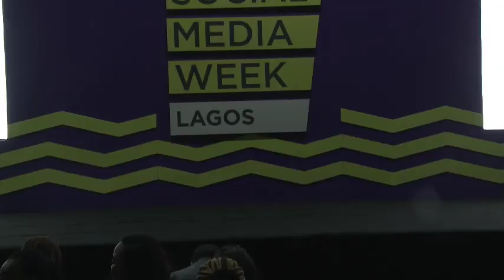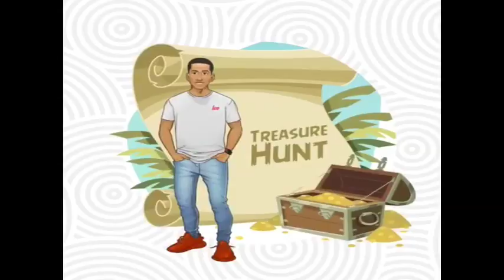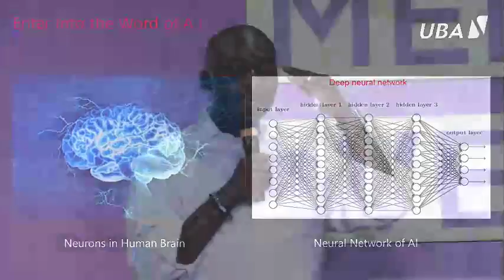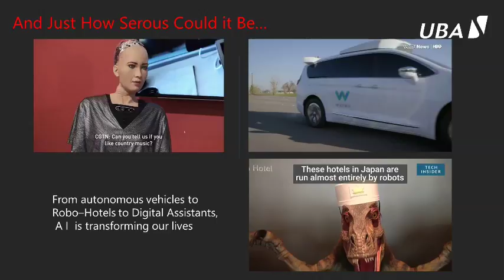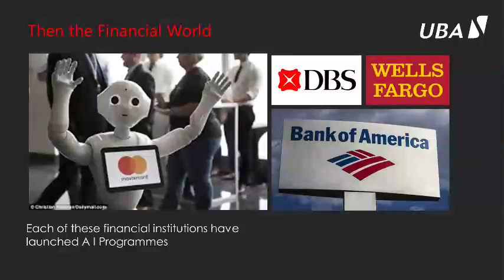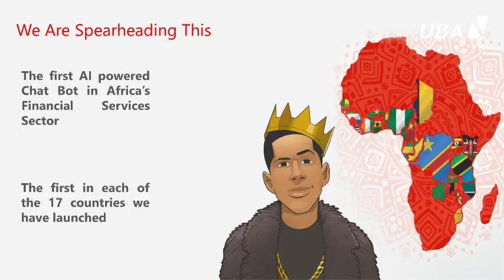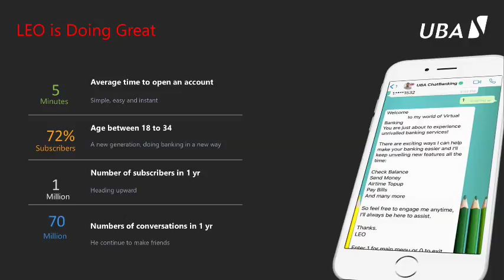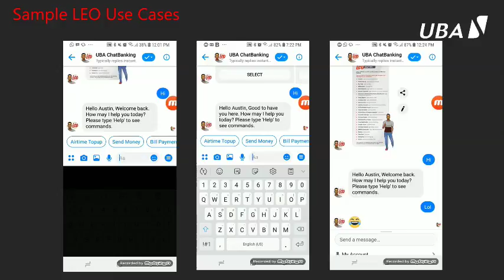United Bank for Africa